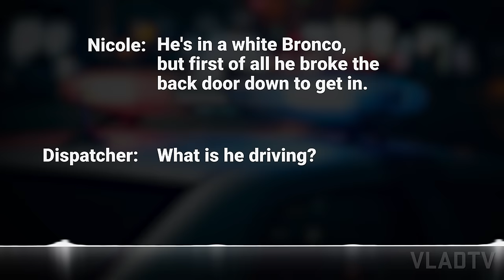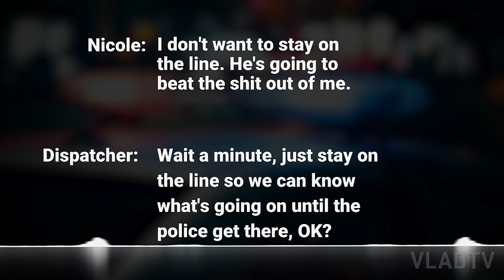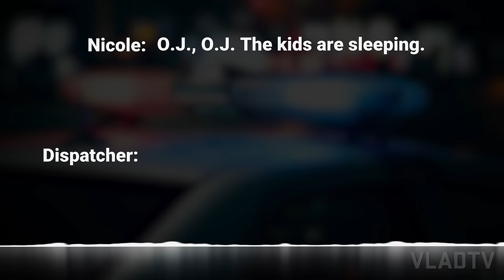Kato Kaelin on Living in OJ's Guest House During Murders, Testifying in Trial (Flashback)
In 2023, Kato Kaelin talked about his life and what led him to cross paths with OJ Simpson and Nicole Brown. The Milwaukee native moved to Hollywood in pursuit of a career in entertainment. He became friends with Nicole and would later live in OJ's guest house, which made him a key witness in the football Hall of Famer's groundbreaking trial. Throughout the interview, Kaelin detailed his experiences with OJ Simpson and Nicole Brown, as well as the events of the trial. OJ Simpson recently passed away after his battle with cancer.